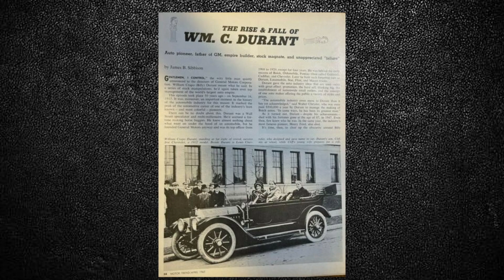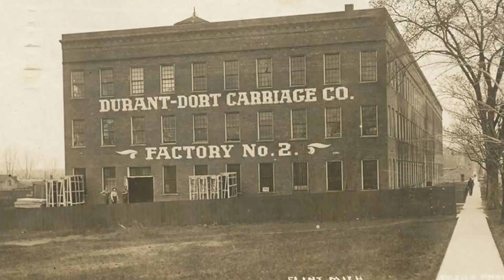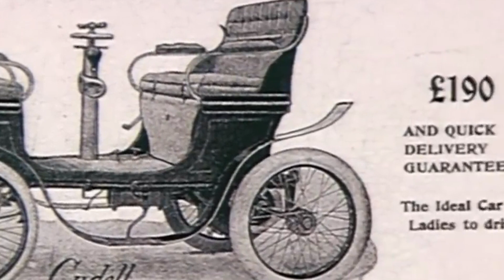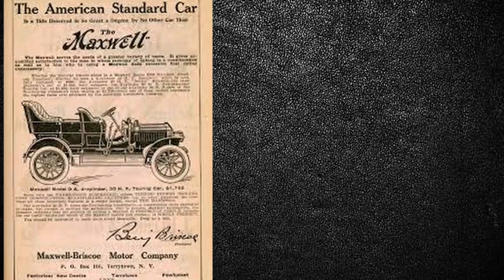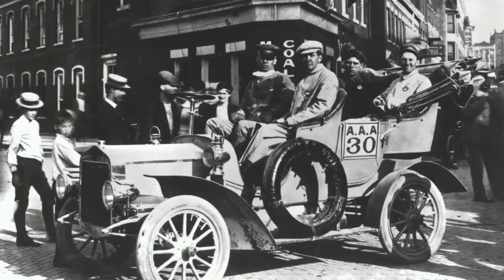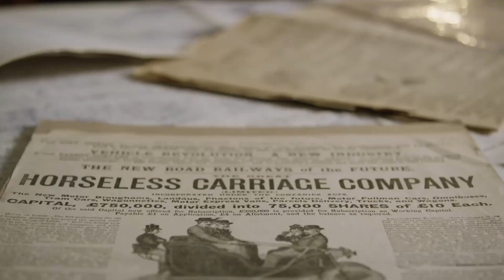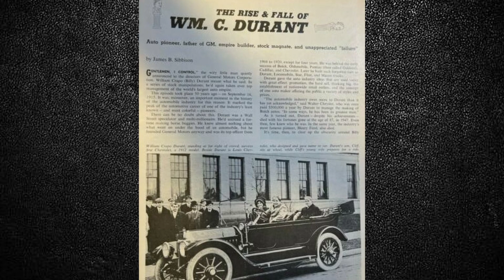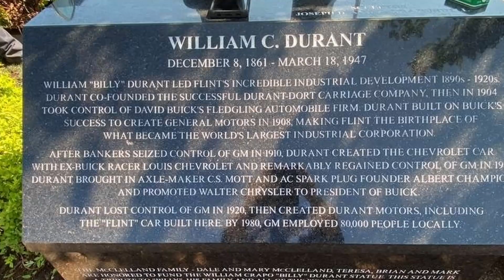The Beginning of William Durant and General Motors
Welcome back to the Beginning Of, where we describe how things began and are impacting our world!  We are so glad to have you along for the ride.  On this channel you could learn about events and cities you never knew existed and how they came to be.

William Crapo Durant, who  later became the creator of General Motors, was born on December 8th, 1861 in the city of Boston, Massachusetts. At the age of 17, William Durant decided to stop attending school. In defiance of his family's hopes and dreams for him to pursue a career in law, Durant's first job was stacking logs, and his second job was working in the cigar business. He single handedly surpassed the sales of three other representatives.
By the time he was 24 years old, Durant had already established himself as a prosperous businessman in the historic lumber town of Flint, Michigan. In 1885, Durant tied the knot with Clara Pitt. However, after the birth of their daughter Margery, the couple decided to end their marriage and divorce.
In the year 1886, Durant made the decision to enter the automobile industry. He used the money he had borrowed to purchase a modest horse cart business.  After only 15 years, the initial investment of $2,000 in the Durant-Dort Carriage Company had expanded into a corporation worth $2 million. With its original plant, Factory One, located in Flint, it had grown to become the most successful automobile manufacturer in the United States. For his contributions to the carriage industry, William Durant was crowned "King of Carriage Makers."

BUICK PURCHASE:

At the age of forty, Durant had already amassed a million dollars, and he was eager to embark on exciting new experiences. Now that things at the Durant-Dort Carriage Company were operating well, Durant found himself with too much free time on his hands. By the year 1900, a variety of brands of horseless carriages were already being sold in the United States. In order to keep its reputation as "Vehicle City," the city of Flint needed the success of the automotive industry. To preserve the city of Flint and the firm from bankruptcy, James Whiting of Flint Wagon Works purchased Buick. However, he required a savvy young businessman to assume leadership, and Durant was the guy for the job.
Initially, Durant showed zero enthusiasm. He criticised automobiles, calling them "loud, deadly contraptions" that scared both humans and animals. But he was prepared to try. He spent a couple of months alone in the Buick, cruising about on various highways. He was so taken aback by the experience that he decided to take over the management of Buick in 1904.

INCORPORATION OF GENERAL MOTORS:

Durant and Benjamin Briscoe of Maxwell-Briscoe considered a merger of the four major automakers (Buick, Ransom E. Olds, Maxwell-Briscoe, and Ford) into a single corporation called International Motor Car Company as a hedge against the unpredictability of the nascent automotive industry. When Ford and Olds declined to sign on, Briscoe tried again to secure financing and failed. However, this idea continued to get Durant's support. In the middle of the night in 1907, Durant got a call regarding a massive motor industry merger orchestrated by banker J.P. Morgan. A few weeks later, Durant gathered three other auto industry titans in his room at the historic Pontchartrain Hotel for a conference. They were Ransom Olds of REO, Henry Ford, and Maxwell-Ben Briscoe's Briscoe. Ford's demand for cash, rather than stock, terminated negotiations.
However, Durant had a backup strategy. He was aware that Oldsmobile was struggling. He boarded a late-night train to Lansing, Michigan, woke up the Olds authorities, and suggested they merge their company with Buick and Oldsmobile to form a holding company called General Motors. They concurred, and on September 16, 1908, General Motors was officially founded.

Free Production Music by Jason Shaw AudionautiX.com
Hassle free Creative Commons music. Search and download free high quality music for podcasts, phone messages, background music for your business, YouTube videos... No sign up required!